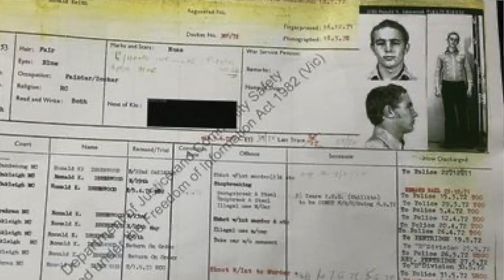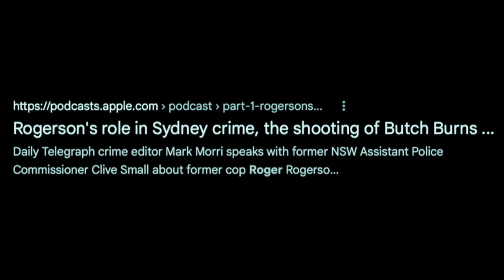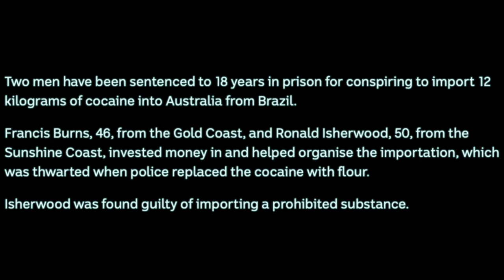18 years for drug smuggling | Painters and Dockers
Ronald Isherwood grew up in the slums of Fitzroy, Melbourne. His father was a member of the notorious painters and dockers union. From a life time of crime, addiction, lavish living, and prison, Ron's seen it all.

He has served time in Pentridge prison, Melbourne. Grafton prison in Sydney, and also in Queensland jails.

He is a now a recovery, transformation coach snd the director of